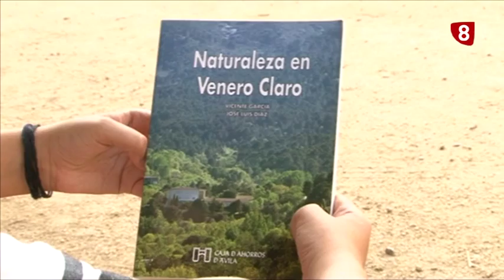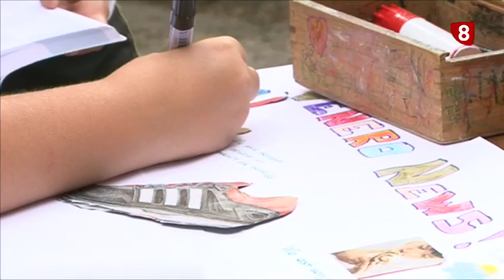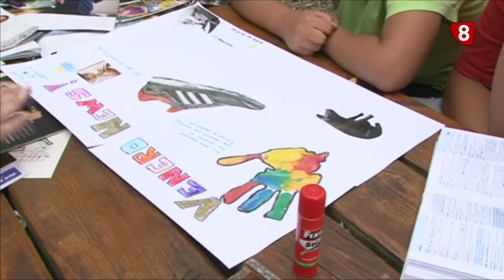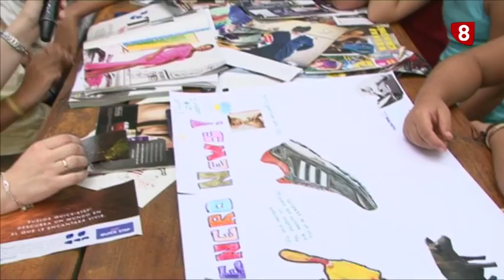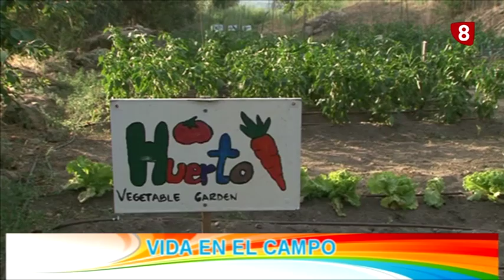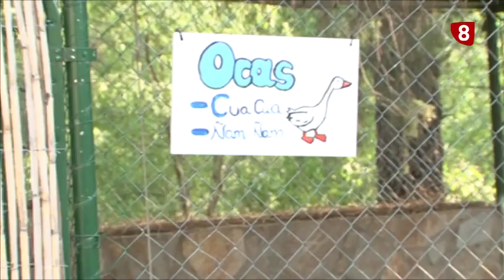VENERO CLARO 2015 2º PROGRAMA